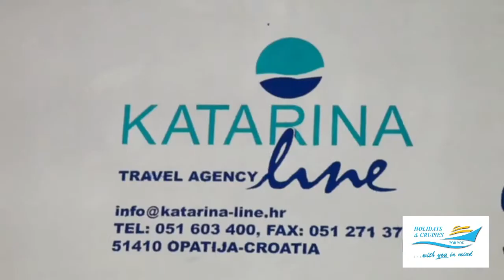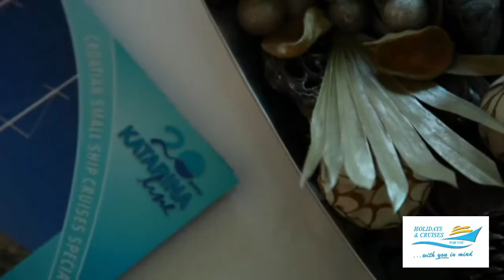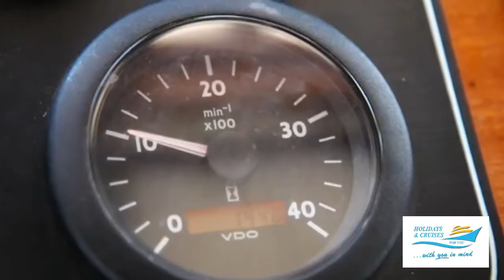Katarina Line - Croatia Small Ship Cruises - Deluxe Category Ships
Katarina line is an Croatian Incoming Agency with main office in Opatija , branch offices in Split and Dubrovnik and is the leading incoming travel agency in our region. Apart from the normal services to tour operators such as hotel and other accommodation, excursions, transfers etc we are also the leading cruise operator in Croatia providing 7 day cruises along the Adriatic coastline and islands with weekly guaranteed departures from end of April to middle October from Dubrovnik, Split and Opatija.